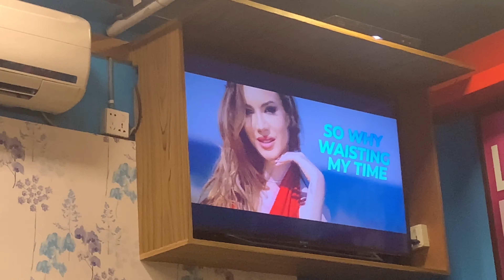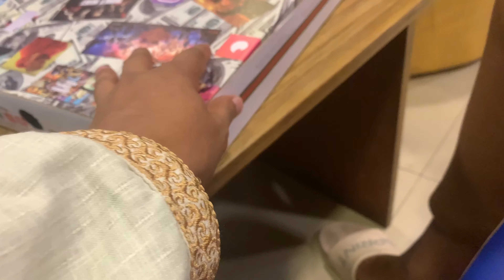Thank You All For 1000 SUBSCRIBERS VLOG | Pizzaburg | Team Get Together Alot of trolls & Many More🔥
Thank you all for 1000 subscribers, i love you all and i will always be there for each and everyone, But for now Enjoy the Vlog with Plenty of roasting and talks adda many more.
Hey there its Sabbir, Bringing you guys the first channel from Bangladesh where you will get everything you need to know about fitness/health/food/life style/Tours and many more. Stay connected to get all the updates because my motive is to share my life experiences and everything i do with every one of you so please stay connected and subscribe or stay subscribed🔥